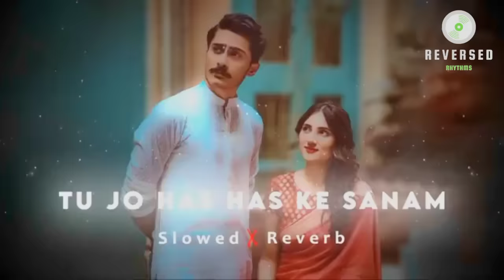Tu Jo Has Has Ke Sanam | slowed x reverb | Raja Bhaiya 2003 | Udit Narayan, Govinda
Tu Jo Has Has Ke Sanam | slowed x reverd

slowed songs
slowed and reverb bhojpuri song